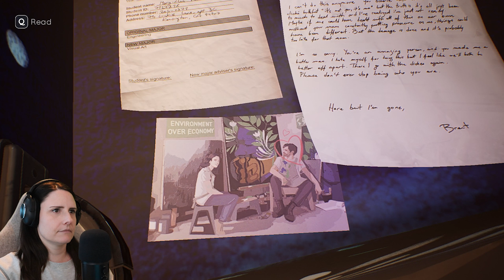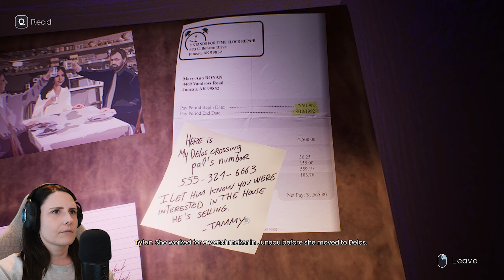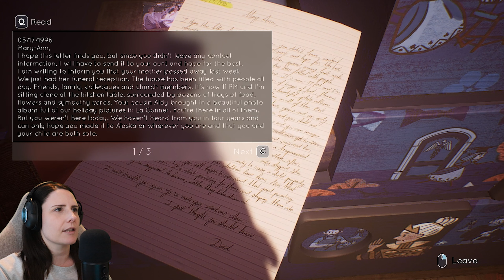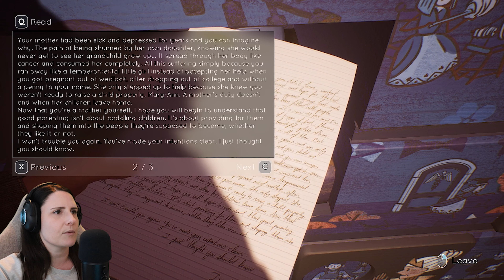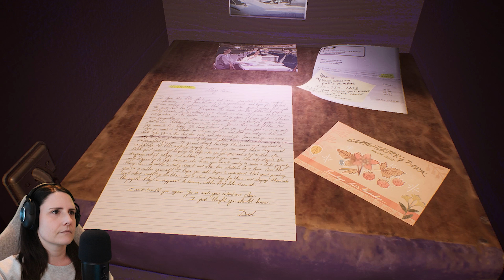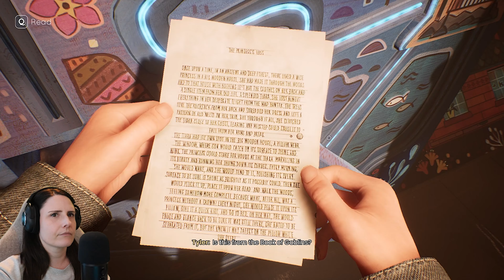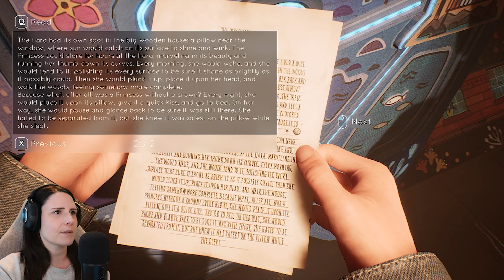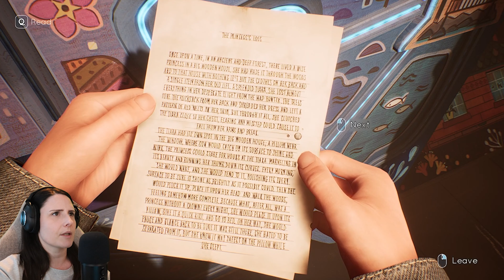First Major Game with Trans Gender Protagonist - Liz Plays TELL ME WHY - Part 16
We're in the hay loft for some answers! Will we like what we find. ?

Recommend games/reactions you would like me to play or review, and be some of the first to help build this new community :)
I'm slowly building a social media presence to give you guys a voice and let me know what you would like to see, watch this space for the links!